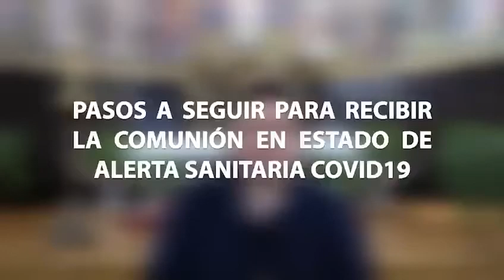Celebraciones religiosas durante la pandemia de coronavirus